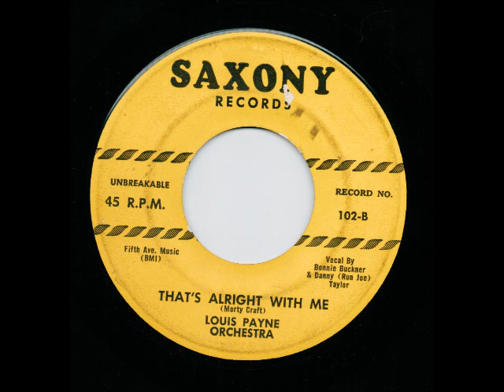That's Alright With Me - Louis Payne Orch.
Rare R&B, vocals by Bonnie Buckner, Danny (Run Joe) Taylor